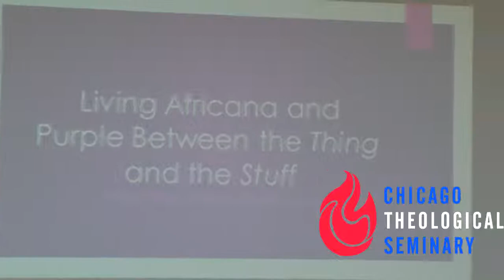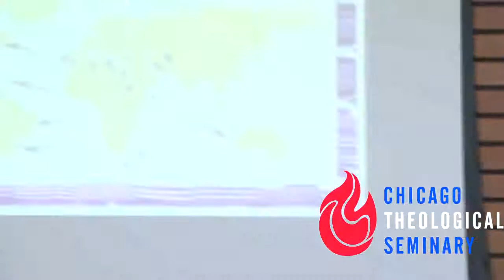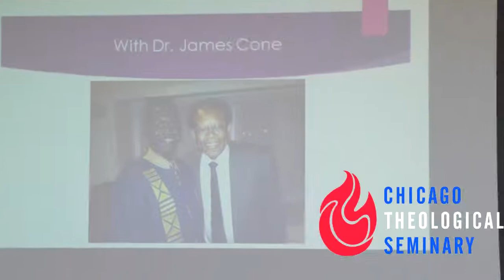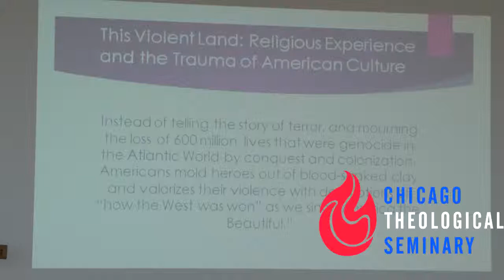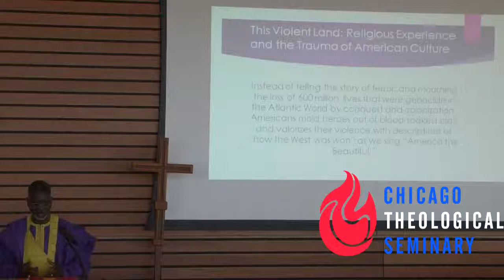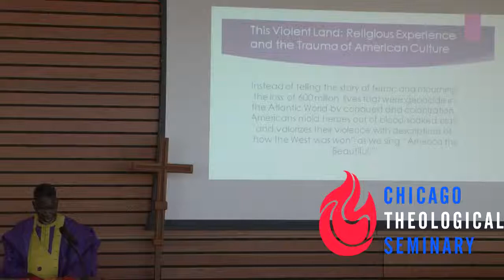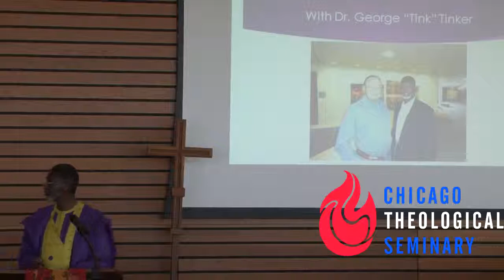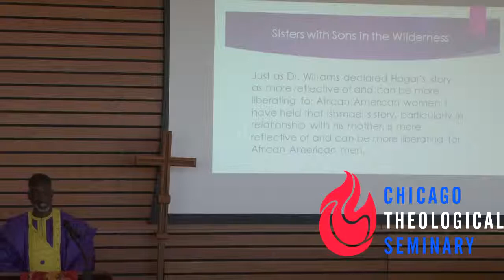Spring Convocation II: By Dr. Lee Butler - April, 15, 2015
Dr. Lee Butler, CTS Professor of Theology and Psychology, will be the speaker at CTS's second Spring Convocation of the semester. The focus of the Convocation will be, "Living Africana & Purple Between The Thing & The Stuff: A Retrospective of Dr. Lee Butler."